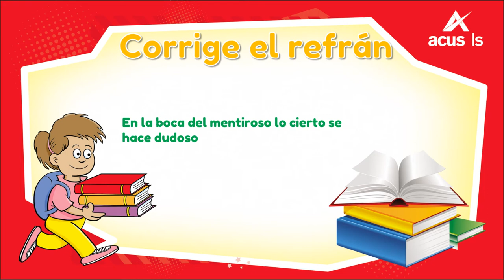13994 Narracionesconrefranes Escenario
Narraciones con refranes. (Escenario)